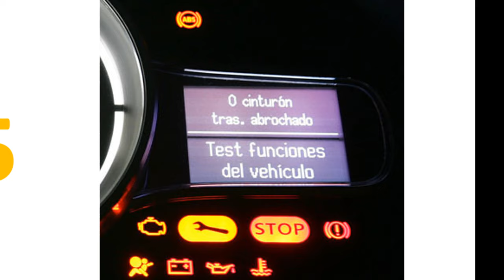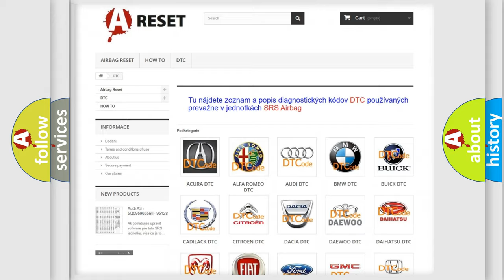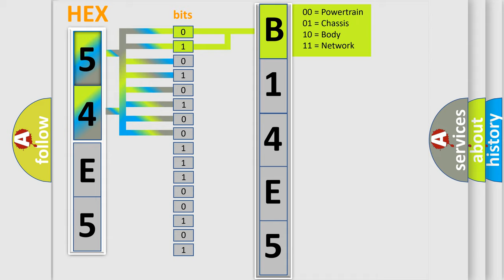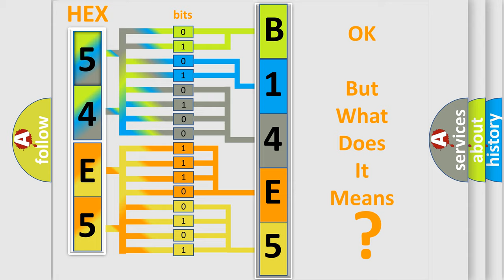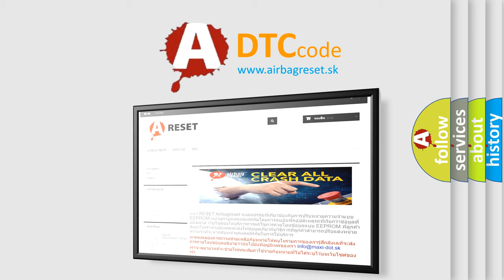DTC Ford B14E5-08 Short Explanation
Contents:
0:21 Basic DTC analysis according to OBD2 protocol standard.
1:48 Insight into programming
2:58 A diagnostically understandable description of the Diagnostic Trouble Code
3:05 Basic error definition

Make:
Ford
Code:
B14E5 08
Definition:
Description:
Cause:
 Tuner &amp;  Amplifier
Failure Type:
Bus Signal  or  Message Failure
This sub type is used for Bus Signal  or  Message Failures that cannot be assigned to a specific sub type.